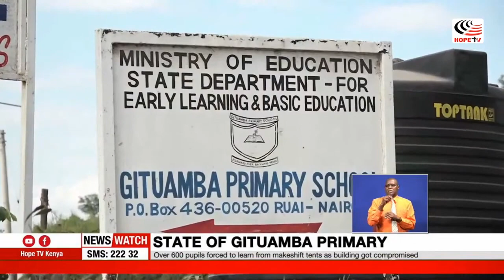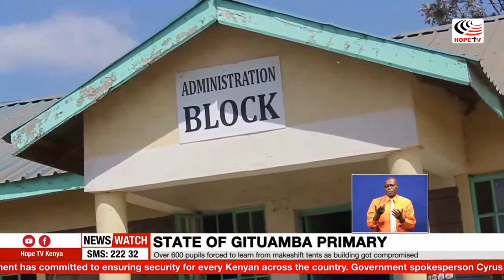Over 600 pupils of Gituamba primary in Kasarani forced to learn from makeshift tents as class cracks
Gituamba primary school in Ruai, Kasarani constituency in Nairobi is appealing for help after one of its classroom blocks developed cracks forcing the school administration to transfer pupils to makeshift canvas tents in the fields.